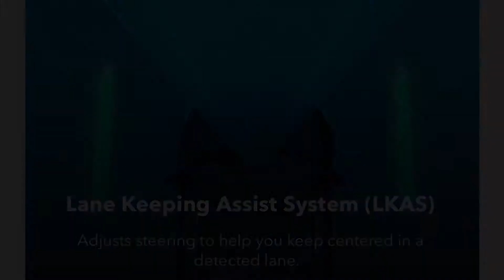Now is the Time to get your 2019 Honda Civic!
- 2019 Honda Civics at D'ELLA Honda
of Glens Falls!